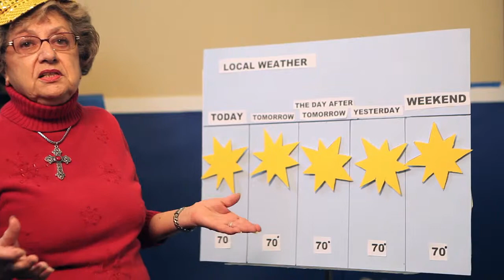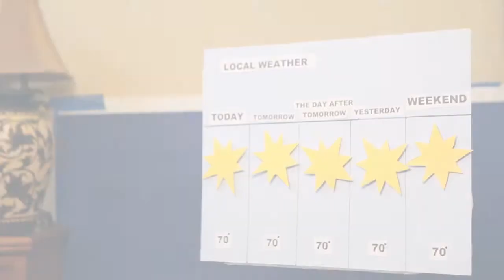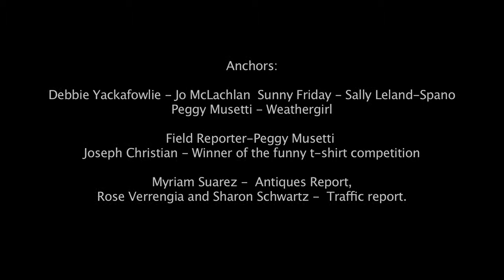2013 Senior TV News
EngAGE's improv teacher, Jo McLachlan, brought together residents from the Jasmine, Dorado, and Villa Anaheim Senior Apartment communities to share their unique take on broadcast news! Featuring: Sharon G. Schwartz, Rose Verrengia, Peggy Musetti, Miriam Suarez, Sally Leland, Jo McLachlan, and Joseph Christian. Thanks to the Kenneth A. Picerne Foundation for funding Jo's work with EngAGE.